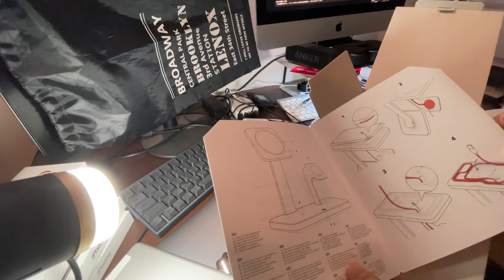冷しながら高速充電する3-in-1ESRが凄すぎ。熱対策はこれでばっちり。夏対策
ESR 3-in-1 ワイヤレス充電器 Magsafe対応CryoBoost冷却ファン

AirPodsケース　ESR  MagSafeの位置極め

しれっとテスト